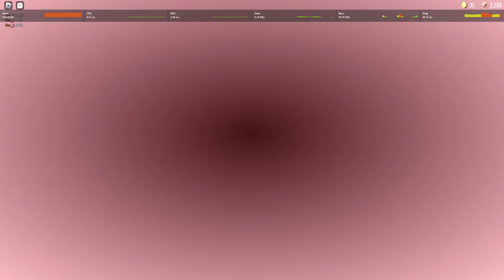Door 3 Ambush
Stupid Dumb Game